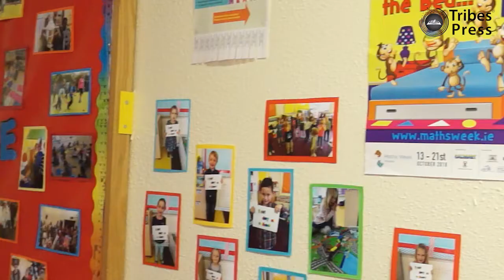World Book Day Ireland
Discover the world of Kapheus on World Book Day